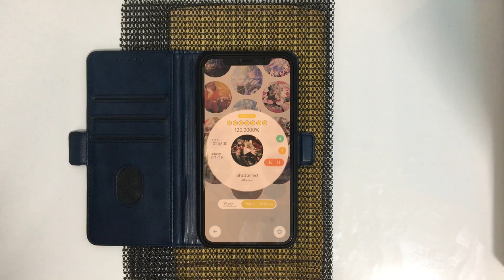【Rizline】Shattered｜IN 11｜理論値AP！！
Game｜Rizline
Song｜Shattered
Compose｜ARForest